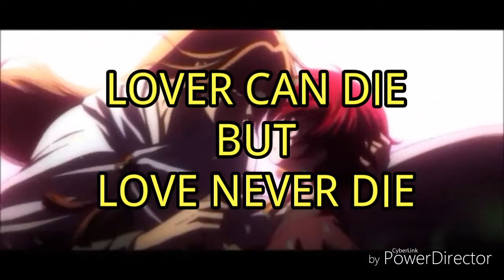LO SAFAR SHURU HO GYA || LOVE STORY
Original Song Credits :

Song-- Lo Safar
Singer -- Jubin Nautiyal
Song composed & arranged by -- Mithoon
Lyrics -- Sayeed Quadri
Music produced by --  Ishaan Chhabra
Creative music supervision by -- Anugrah Sharma
Additional drum programming by --  Kaushal Gohil
Music asst Anugrah Sharma, Kaushal Gohil & Godswill Mergulhao
Song recorded at Living Water Music

Lo Safar - Female cover | Baaghi 2 | Jubin Nautiyal | Shreya Karmakar | Music by Aasim Ali
Romantic Cute School Love Story Video | Romantic Love Hindi Song Japanese Mix / Korean Mix Song